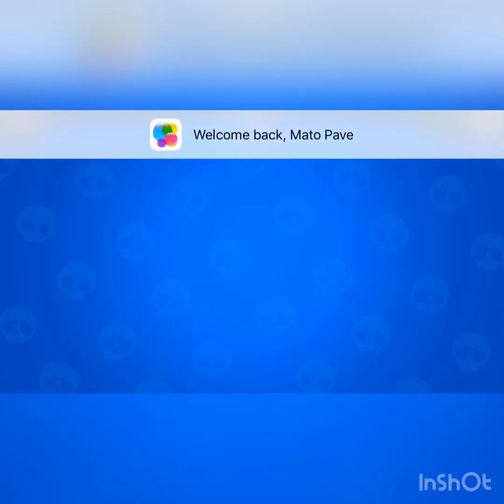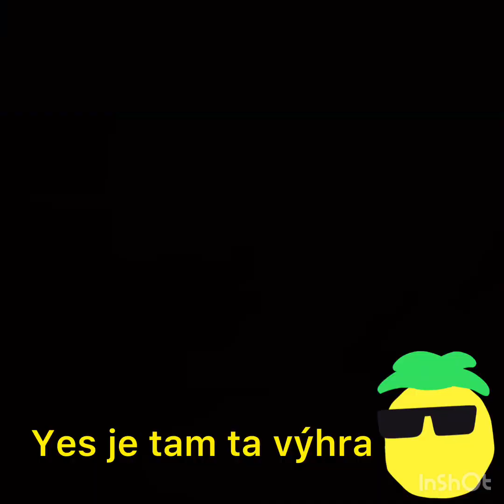A máme tu Brawl Stars !!!